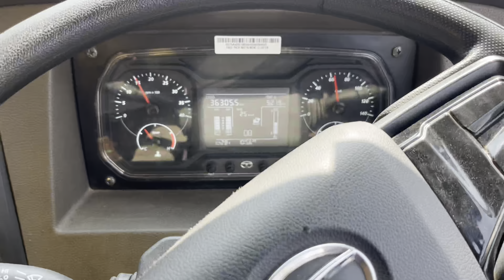Brakes not working || Pressure pipe ￼ fat guy || Tata motors Robin Tralla vlogs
Truck unloading vlogs
Patna trucker
Truck canda driver
Trucker lifestyle
Odisa driver
Uttrakhand driver
Long route driver
Saudi driver
Canda driver
American driver
Australia driver lifestyle
Jammu driver